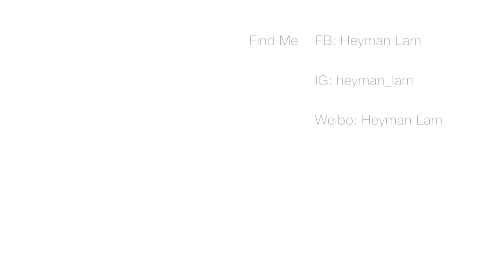10款光影用後感 ❤ 2018沒有高光怎麼行？！1☺HEYMAN☺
☺ FIND Me ☺

 秋冬天：全臉超乾性膚質 長時間鼻子會脫皮 不出油不長暗瘡 會長黑頭粉刺 沒眼紋但十分浮腫 ＊眼皮和咀唇常敏感

 ☺ 身高: 160cm

 ☺ Camera 相機：Canon M50

 ☺ Lighting 燈光：環型燈

Products Mentioned：

M.A.C  - Double-Gleam Extra Dimension Skinfinish
HKD 350
優點:非常貼面 水光效果 不顯毛孔 上鏡好看 顏色適合黃皮膚使用
缺點:暫時沒有XD

HKD 450
優點: 非常貼面 能有自然光澤感 持久度也不錯 不顯毛孔
缺點: 陰影顏色未必每個人都能使用

Charlotte Tilbury - HOLLYWOOD BEAUTY LIGHT WAND*
HKD 290
優點: 非常貼面 光影效果突出 不顯毛孔
缺點:持久度不足

Hourglass
Vanish Flash Highlighting Sticks gold flash
HKD 400
優點:貼面 低調光澤感 妝感高級 不顯毛孔 將皮膚自然發出的光澤感
缺點: 過於低調 在鏡頭前未必能夠有突出的效果

Laura Mercier
Highlight 01 Matte Radiance Baked Powder
Below HKD 400
優點: 光澤感自然漂亮 貼合度高 單層使用像是皮膚健康有光澤 疊加使用能使五官在鏡頭前更加突出 持久度不錯 不顯毛孔

cle de peau - 亮膚光映粉
Around HKD 700
優點: 包裝漂亮 使用後臉上有通透感
缺點: 11號色未必每個人都能使用 而且價錢偏貴

Fenty beauty - Killawatt Freestyle Highlighter Duo
HKD 260
優點:沒有。。。
缺點: 飛粉不貼面 製造不了光澤感

Becca - Shimmering Skin Perfector® Pressed Highlighter
HKD 298
優點: 貼合皮膚 單層就能使五官非常突出 在鏡頭前也顯得很漂亮
缺點: 有一點顯毛孔和持久都不足

Tom Ford - Tom Ford Skin Illuminating Powder Duo
Aound HKD 600
優點: 膏狀產品非常貼合皮膚 不顯毛孔
缺點:顏色在黃皮膚上顯得很奇怪

Jouer - Powder Highlighter
HKD 210
優點: 黃皮膚適合使用 能使五官突出
缺點: 粉質不夠幼 飛粉 顯毛孔